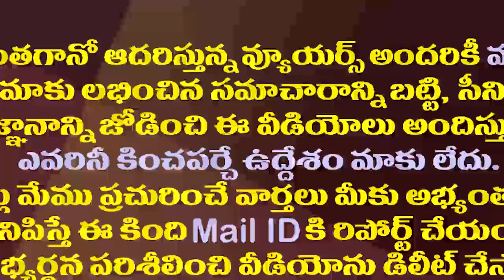ఆలయాల్లో కుట్రలపై ప్రమాణానికి సిద్ధమేనా చంద్రబాబు?| Minister Vellamapalli Challenge to Chandrababu